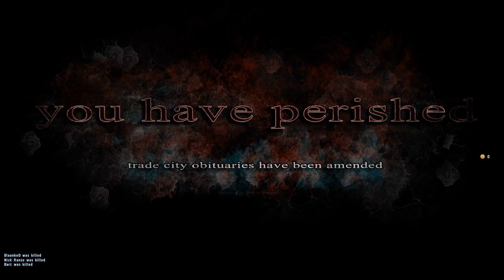DayZ OverPoch Part 80 - Smashing.mp4